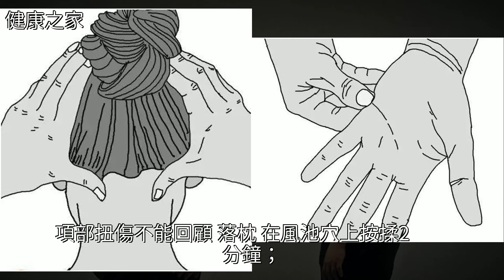“肩頸痛”到睡不著？每天按1個穴位，堅持7天，讓你一夜好夢到天明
“肩頸痛”到睡不著？每天按1個穴位，堅持7天，讓你一夜好夢到天明穴位,養生,內分泌失調,睡眠,空調“肩頸痛”到睡不著？每天按1個穴位，堅持7天，讓你一夜好夢到天明穴位 養生 內分泌失調 睡眠 空調